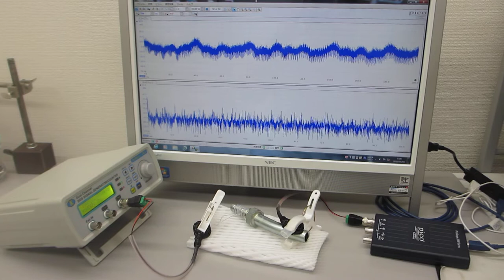テフロンチューブとステンレス線の超音波伝搬特性を利用した超音波制御技術開発